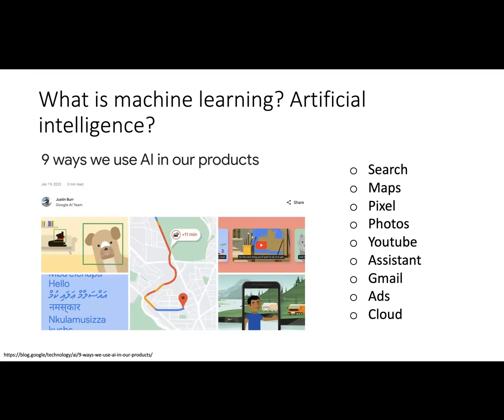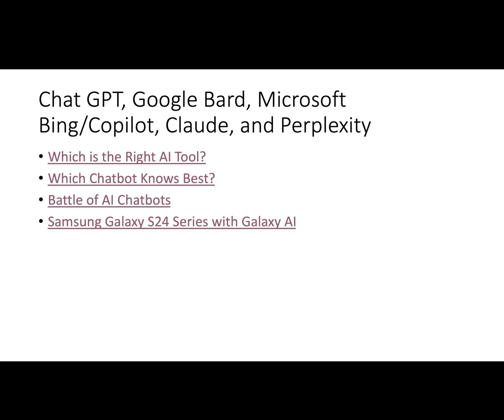1 - Why Study Machine Learning and AI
Why do we need to study machine learning and artificial intelligence? In this video, I'll provide you with some motivation to why you should learn and understand how machines "think" and how this can help you in your future.